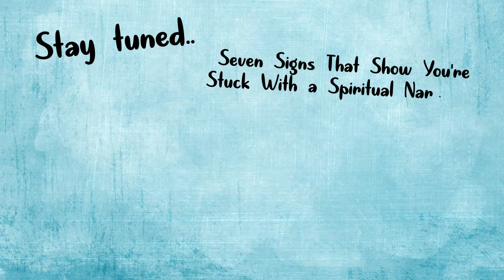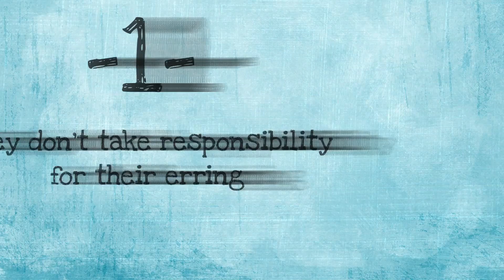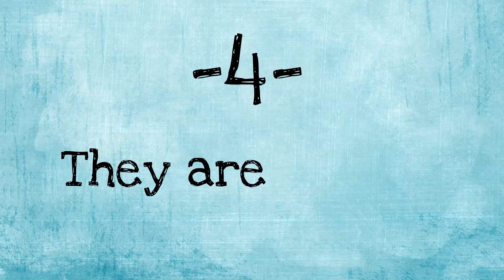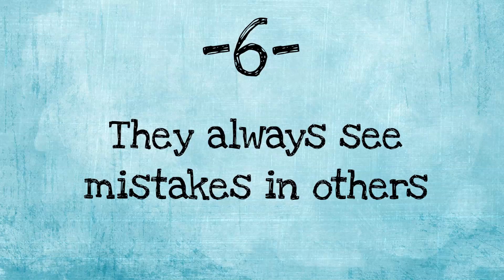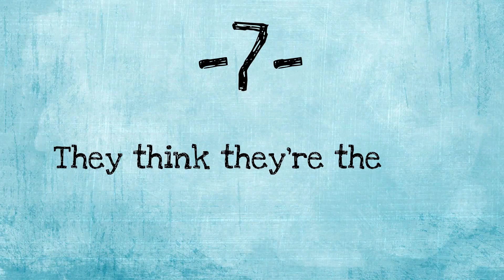7 Signs You're Stuck with a Spiritual Narcissist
7 Signs You're Stuck with a Spiritual Narcissist.

Having a narcissist presence in your life either at home or work can be a very strenuous and challenging life for you and the other people around you. You might think that you understand someone, but you are left bewildered when they reveal their true colors. Narcissists are already known, but I bet you never knew that there are spiritual narcissists. They use spirituality to justify their doings and get what they want.

- Lance
- Tommy Boutros

OTHER AMAZING VIDEOS :

13 Signs You're An INFJ, The Rarest Personality Type In The World